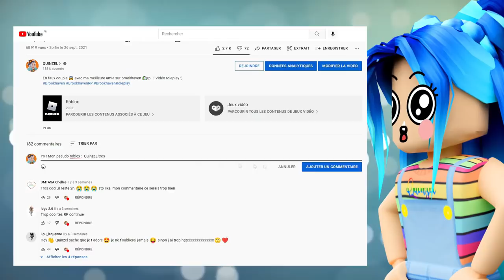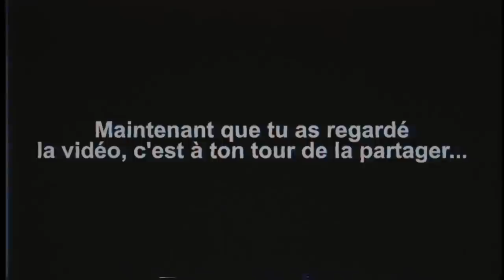UNE VIDÉO INTERDITE ⛔ CIRCULE SUR BROOKHAVEN ! ATTENTION ⚠️ ! Roblox Brookhaven 🏡RP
funny moments